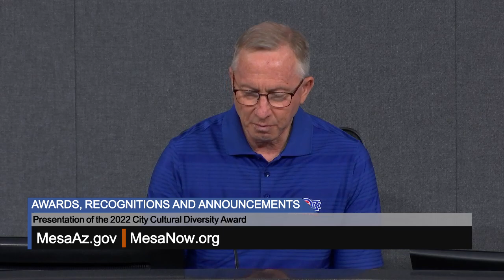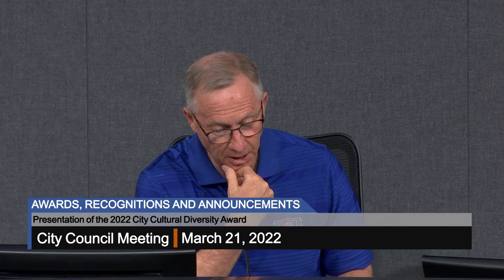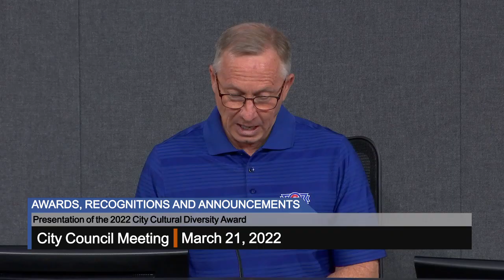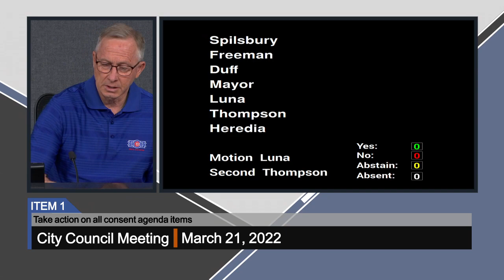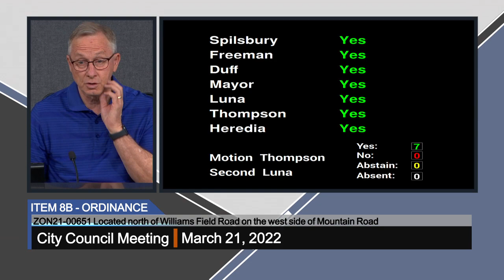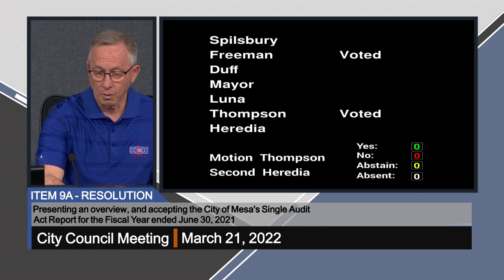City Council Meeting - 3/21/2022